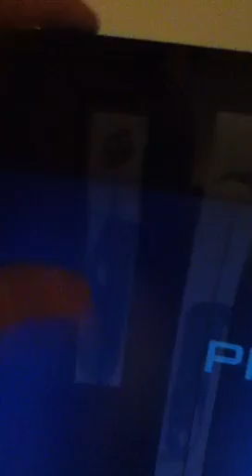oRadarology in real life